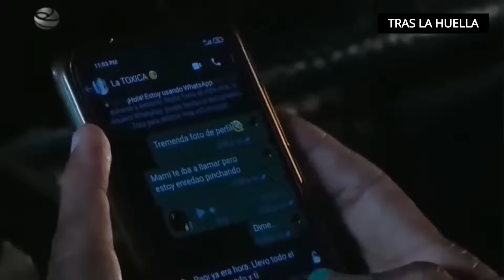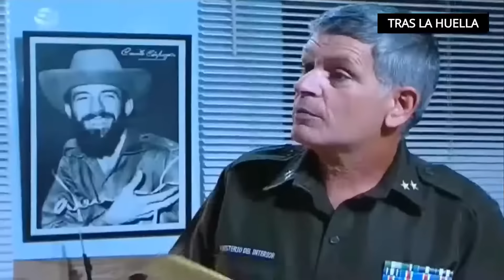✅TRAS LA HUELLA 2023 (Televisión Cubana)🔴 policiaco cubano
✅TRAS LA HUELLA 2023 ( Policíaco cubano)🔴 Live  Television Cubana

tras la huella
tras la huella 2024
tras la huella 2023
tras la huella 2022
tras la huella capítulo nuevo
tras la huella capítulo viejo
policiaco cubano
policíaco cubano
teleplay cubanos
television Cubana
capítulo nuevo tras la huella
Tras la huella
tras la huella nuevo
policiaco cubano hoy
nueva temporada de tras la huella
policia cuba
Tras la huella nuevos
tras la huella nuevos capitulos
tv cubana
policias de cuba
havanna video
pnr cuba